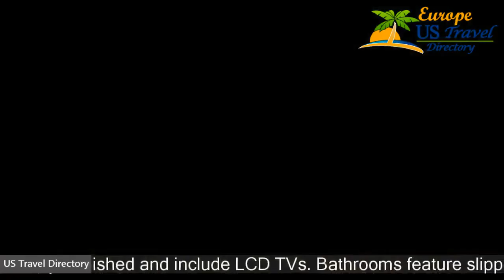RA Kuznechny 19 - Saint Petersburg Hotels, Russia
RA Kuznechny 19 3 Stars Hotel in Saint Petersburg, Russia Within US Travel Directory Stay in the heart of Saint Petersburg RA Kuznechny 19 offers free Wi-Fi and affordable accommodation in the historical and business centre of Saint-Petersburg. It is within walking distance of Nevsky Prospekt and near Moskovsy Rail Terminal.Rooms and suites are simply furnished and include LCD TVs. Bathrooms feature slippers and a hairdryer.
 Guests are assisted by 24-hour front desk service.
RA Kuznechny is also nearby Ligovsky Prospect and Vladimirskaya underground railways.
 Tsentralny district is a great choice for travellers interested in museums, culture and city walks.

Hotels Located in  :
Location in : Kuznechny Pereulok 19/21, Tsentralny district, 191040 Saint Petersburg, Russia